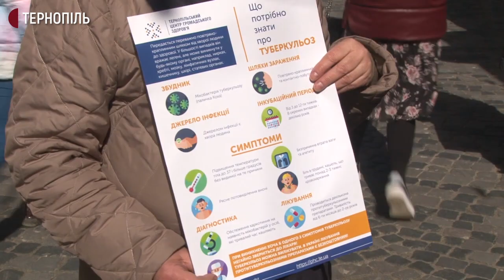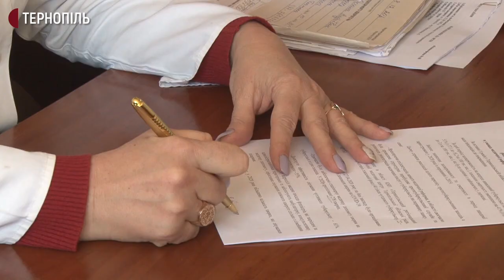У Тернополі провели акцію до Всесвітнього дня боротьби з туберкульозом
Акцію до Всесвітнього дня боротьби з туберкульозом провели в центрі Тернополя. Жителям міста роздавали листівки з інформацією про хворобу, а також безкоштовно пригощали кавою. Про це розповіла співорганізаторка акції, представниця благодійної організації "100 відсотків життя" Мар'яна Радчук.